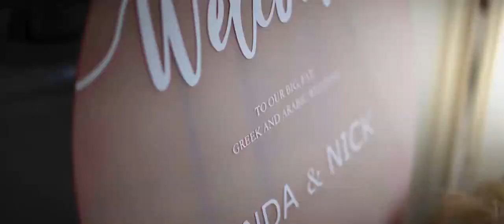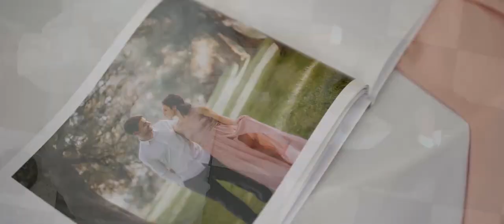Linda & Nick - An epic day at Tabula Rasa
Venue: Tabula Rasa